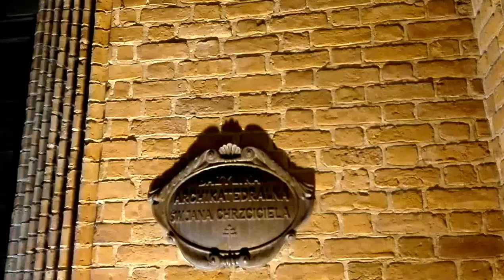DAMY RADĘ,GDY MAZUR ZA DORADZANIE NA STRONĘ PEPICZKÓW PRZEPĘDZIMY I PO LICHWIE!!!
STARÓWKA WARSZAWSKA MAKRYNA MIECZYSŁAWSKA JECHAŁA PEWNIE DO SAMEGO RZYMU NA DOBRYM WOZIE. ,NIESIONA PRZEZ BARDZO WIELU MURZYNÓW DIABŁA//-CZY MAKRYNA JECHAŁA DO PAPIEŻA Z MISJA JAKĄŚ,CZY GŁOSIŁA PO DRODZE DO RZYMO--ŁACINY PRAWDĘ Z PISMA ŚWIĘTEGO BIBLII?Z PEWNOŚCIĄ,-NIE!EDUKACJA W RADIU CONCHITA EXTRA,TO COŚ BARDZO ZNANEGO,ŻE LUDZIE WIEDZĄ IŻ KAŻDY NAUCZYCIEL .TEŻ NAWET MUSI SIĘ DOKSZTAŁCAĆ!/CHCIAŁ,CZY,-NIE,TO I TAK DOŚWIADCZENIE CZYNI MISTRZA!NAWET,GDY NAUCZYSZ SIĘ KILKU JĘZYKÓW OBCYCH DOBRZE JEST,ABYŚ DALEJ UCZYŁ TEŻ KOGOŚ INNEGO,ABY SIĘ ZAPRAWIĆ W BOJU!//PIERWSI CHRZEŚCIJANIE,GDY SZLI GŁOSIĆ DWÓJKAMI,BO JEZUS 72-U WYSŁAŁ PO DWU,ABY SZLI OD DRZWI DO DRZWI//-WTEDY OWI CHRZEŚCIJANIE ZAPRAWIALI SIĘ W BOJU O WIARĘ!!!//SZATAN NIE ŚPI I PRAKTYCZNIE DIABEŁ ZAWSZE DZIAŁA,ŻE CIĘŻKO BARDZO BYŁO UTRZYMAĆ SIĘ PIERWSZYM CHRZEŚCIJANOM W WIERZE ZE WZGLĘDU NA PRZEŚLADOWANIA CHOĆBY//-NATOMIAST ŻYDOM TEŻ BYŁO W OGÓLE NAWET I PRAWDĘ POZNAĆ O CHRYSTUSIE,GDY SAMI SOBIE NABRUŹDZILI I CHRYSTUS BYŁ NOWOŚCIĄ DLA NICH,CHOĆ NIE MUSIAŁ JEZUS CHRYSTUS BYĆ NOWOŚCIĄ ZE WZGLĘDU NA 312 PROROCTW,KTÓRE SIĘ NA NIM SPEŁNIAŁY!/-BADAJCIE PISMA,CZY TAK SIĘ RZECZY MAJĄ,-BIBLIA!!!//GŁOSILI WIĘC ZE WZGLĘDU NA WYDANIE ŚWIADECTWA O CHRYSTUSIE I SAMI SIĘ W WIERZE WZMACNIALI//APOSTOŁ PAWEŁ ZABRAŁ DO GŁOSZENIA NAWET MŁODEGO TYMOTEUSZA/-DOBRZE ZROBIŁ!!!//WIEDZA Z PISM WZRASTAŁA/-WIARA TEŻ WZRASTAŁA//-TAK WSPANIALE WYKSZTAŁCENI ŚWIADKOWIE JEZUSA CHRYSTUSA/-ŚWIADKOWIE JAHWE/-ŚWIADKOWIE BOŻY NIE POTRZEBOWALI W KONSEKWENCJI WZRASTANIA W WIERZE UPEWNIENIA W POSTACI CUDÓW DLA POPARCIA,ŻE SA NA DOBREJ DRODZE,BO DUCH JAHWE I TA CIĄGLE ICH WSPIERAŁ W DZIAŁALNOŚCI GŁOSZENIA EWANGELII O CHRYSTUSIE CO DO NADCHODZĄCEGO KRÓLESTWA JEGO!!!PSALM 110 MÓWI PROROCZO WŁAŚNIE,ŻE JAHWE DAŁ MU PANOWANIE I WŁADZĘ NAD ZIEMIĄ/ CZY CHCESZ TERAZ PRZYŁĄCZYĆ SIĘ DO ZBORU,KTÓRY GŁOSI,AŻ DO SAMIUTKIEGO KOŃCA TEGO ZŁEGO SYSTEMU RZECZY?,-ZAPRASZAM/-ZAPRASZAMY PAŃSTWA BARDZO SERDECZNIE SIĘ PRZEKONAĆ,ŻE W ISTOCIE SKORO BIBLIA JEST SPÓJNA LOGICZNIE,TO NIE MA INNEJ DROGI ZBAWIENIA,JAK TA,DROGA BOŻA DROGA:NIE W LEWO,NI W PRAWO NIE ZBACZAJ JUŻ Z NIEJ!!!/CZASEM TRZEBA PRZEJŚĆ PRYSZNIC OŻYWCZYCH WÓD PŁYNĄCYCH ZE SŁOWA BOŻEGO:HEJ PRAGNĄCY,PRZYJDŹCIE TU,-WODĘ ŻYCIA DARMO PIĆ. !/-ZAPRASZAMY!!/-JESZCZE NIGDY NIE BYŁO TAK DOBRZE ,JAK TERAZ W XXI WIEKU,ŻE PRAWDY BIBLIJNE MOŻNA POZNAWAĆ W INTERNECIE,A POTEM MOŻNA PRZEKAZYWAĆ DALEJ JAKO ŚWIADKOWIE POWTARZAJĄC RANO,W POŁUDNIE,WIECZOREM,CZY NAWET IW NOCY! TAK!!